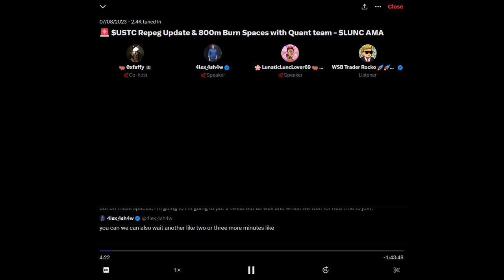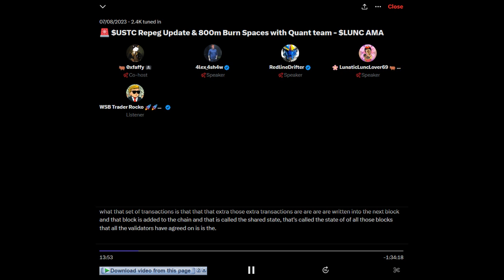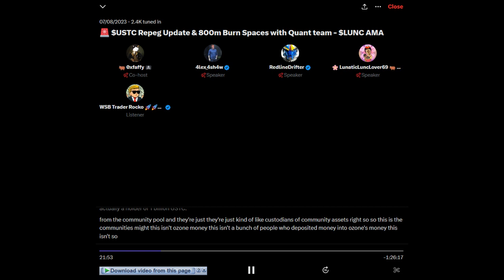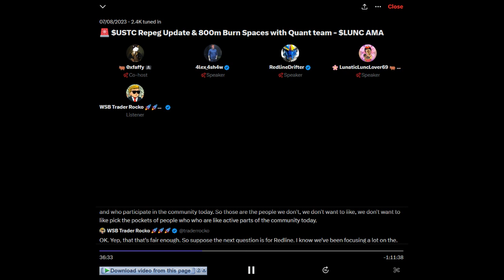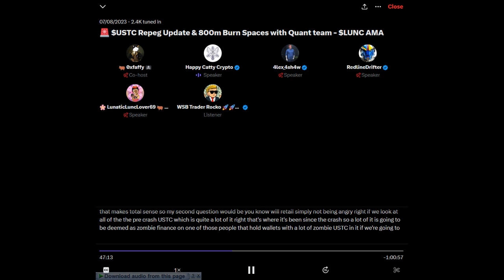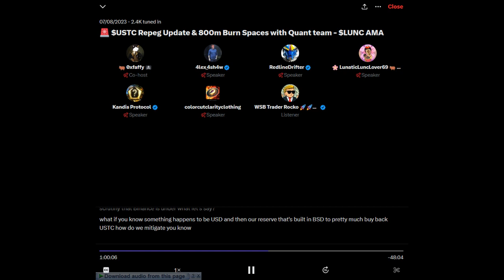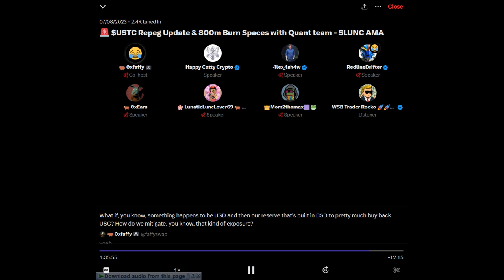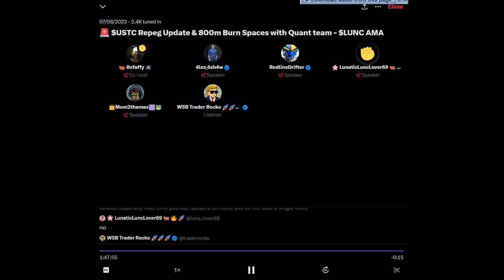800M USTC Burn & Repeg Update with LUNC Quant Team - Faffy, Redline, LLL69 & Alex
♥ BTC: 17isdB1axM3VB4w6kT4w53Kh7SHE24MeBv
♥ ETH: 0xb35c7a69c0f1aed0e017bf3f2e335868d82b01ef
♥ LTC: LayvBFb9dntcSsQrb8dKoWqd4B4mL8sooK

Regards,
Rocko